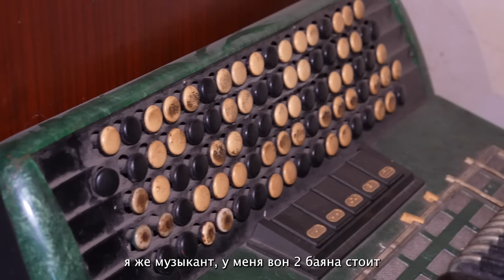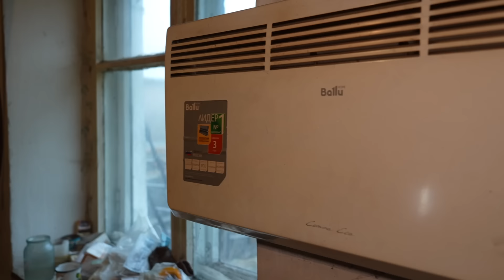НАШЛИ В ХИБАРЕ КОЩЕЯ И БАБУ ЯГУ. Так жить они не хотели…